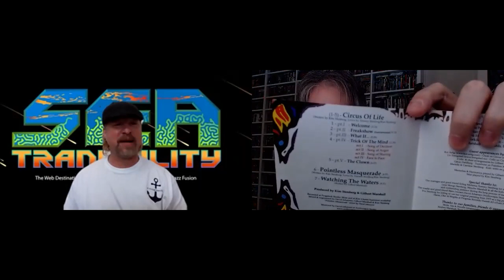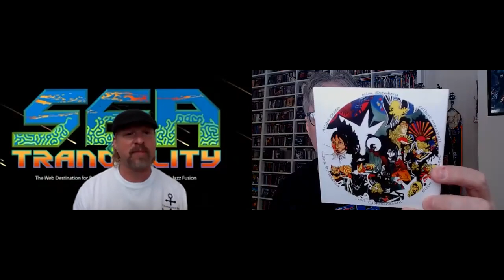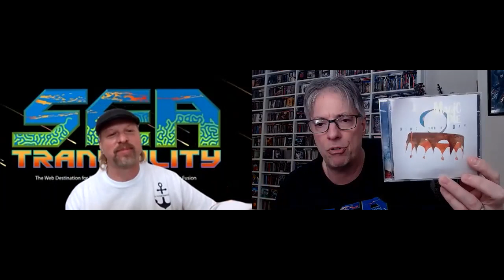Ranking the Albums: Magic Pie (w/Rick LaBonte')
Join Pete Pardo and Rick LaBonte' as they rank the albums of Norwegian heavy prog rockers Magic Pie.